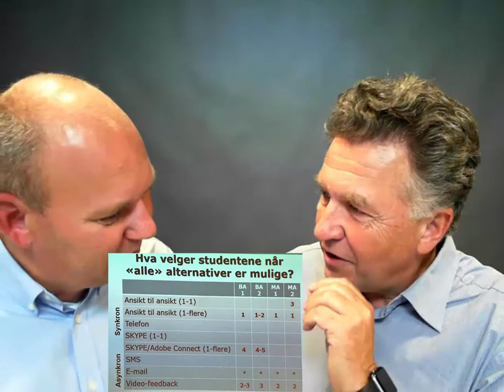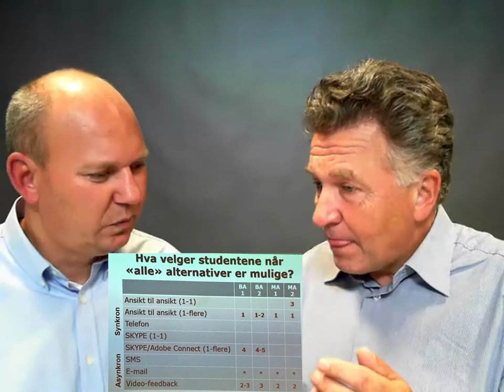Intervju med Dosent Petter Mathisen om Videofeedback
Denne filmer inneholder et intervju med Dosent Petter Mathisen ved universitetet i Agder om Videofeedback. Intervjuet bygger på Petters artikkel: "Videofeedback – veien til bedre veiledning på skriftlige arbeider i høyere utdanning?" Intervjuer er Magnus Nohr. Filmen er laget som en del av pensum på IKTMOOC ved Høgskolen i Østfold.